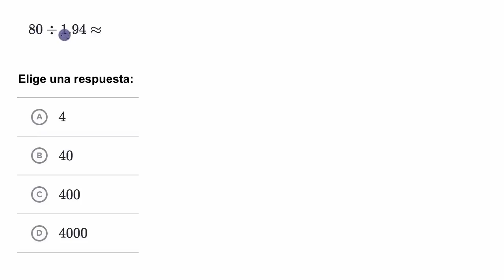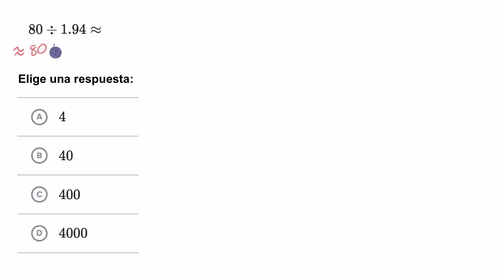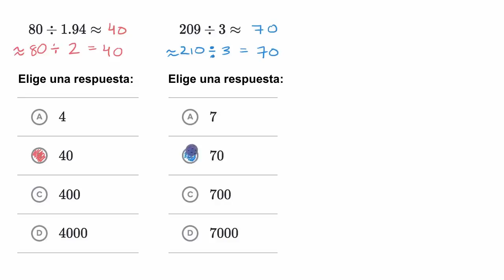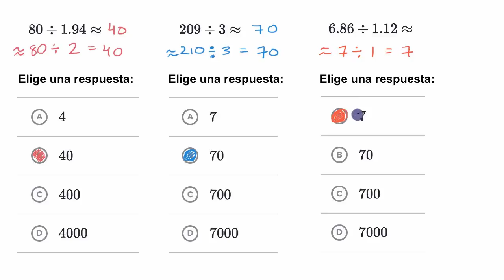Cómo aproximar una división con decimales | Khan Academy en Español